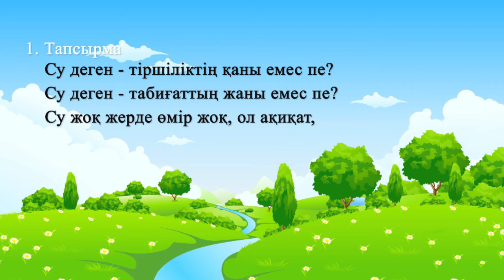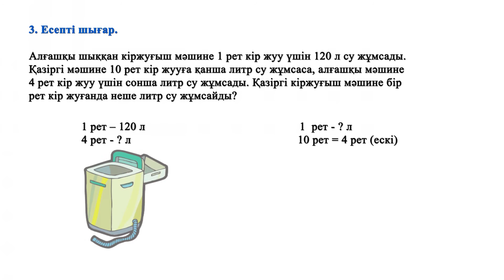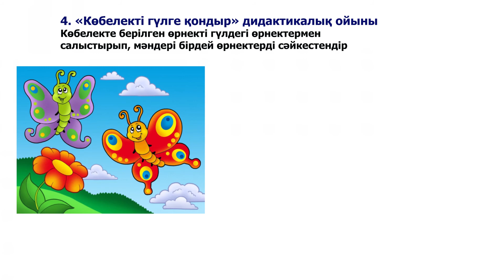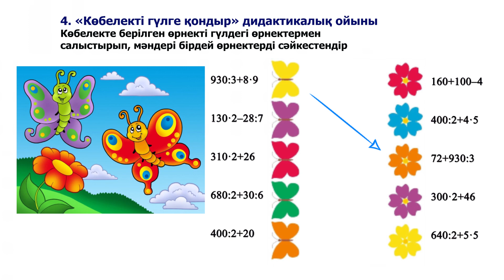IV четверть, Математика 3 сынып 2 сабақ Бекіту